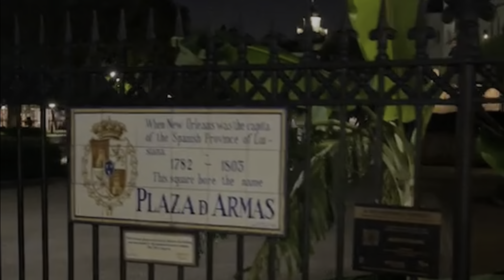ACSC Fall Break Louisiana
Fall break ACSC AY 22, 8 October 2021 perjalanan hari pertama dari Montgomery menuju New Orleans - Louisiana